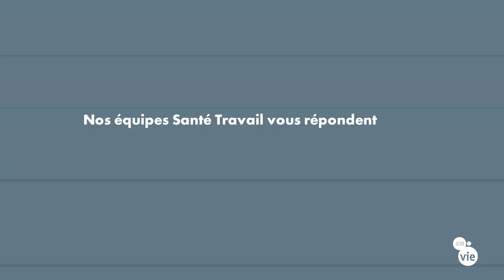Quelles sont les addictions les plus observées aujourd'hui ?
Le Dr Damien Duquesne, Addictologue en Santé Travail, nous explique les addictions les plus observées par les équipes Santé Travail aujourd'hui et quelles professions sont le plus à risques face aux comportements addictifs.